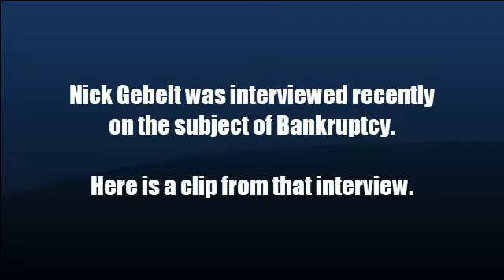Judgment Liens In California Explained | Nicholas Gebelt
A judgment lien occurs when an individual wins a money lawsuit against another party and then records a judgment against their property.  For instance, if somebody owes a bank money and hasn't been paying, that bank can sue them. If the bank is successful with its lawsuit, then the court in which the suit was mounted will enter a judgment. With that judgment, the creditor can record a lien against certain assets that the person has, which is used as a legal claim against them. Typically, this is recorded as a lien against the residence (if they own their own residence), as well as other types of assets. This means if that person ever wants to sell their property or refinance their home, they must pay the lien.